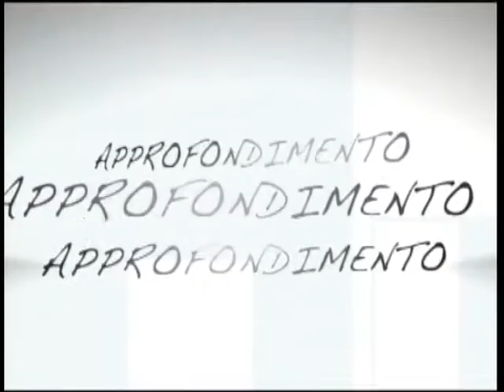APP 20 02 2015